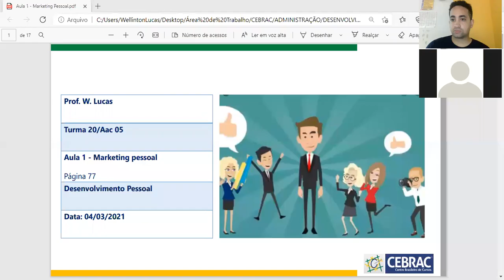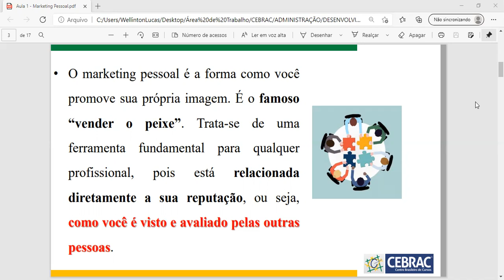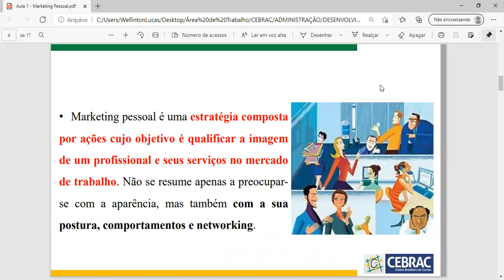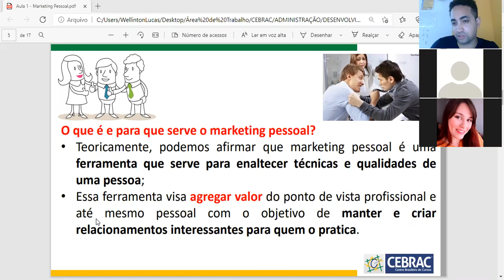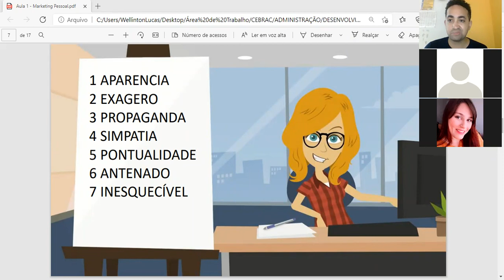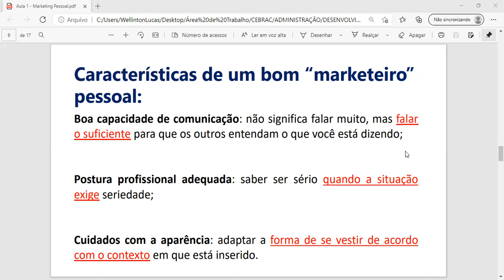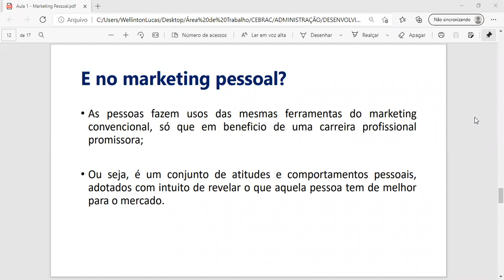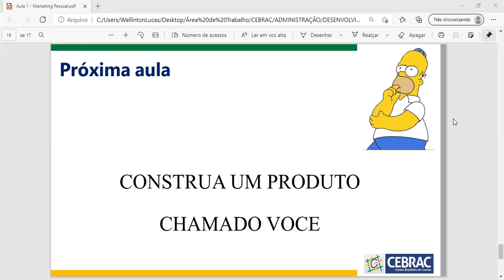Turma 20/Aac 05 - Aula 04/03/2021